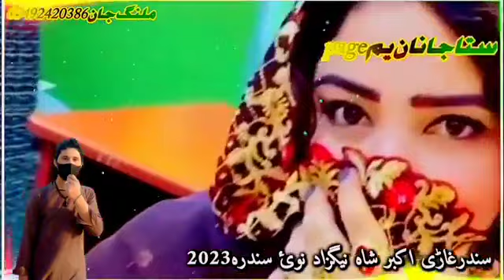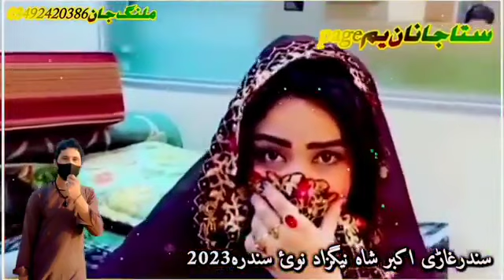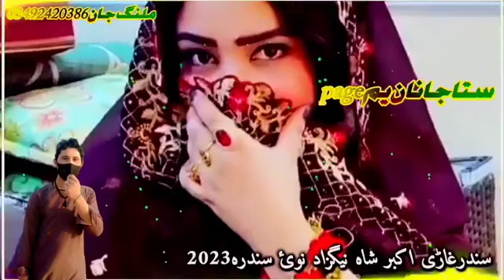April 15, 2023